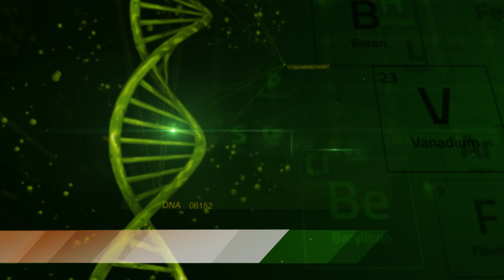Focusing on You: Clinical Trial for Metastatic Colon Cancer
Dr. Agustin Pimentel, oncologist, discusses the BEACON CRC clinical trial for patients with metastatic colon cancer at Sylvester Comprehensive Cancer Center.